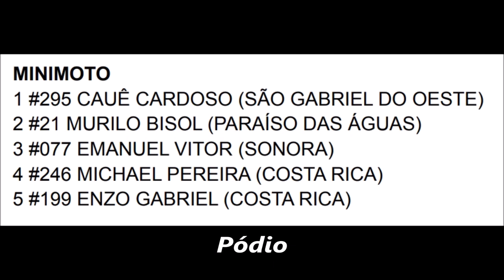Cauê Cardoso domina Mini Motos em Paraíso das Águas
6º Etapa - Estadual Sul-mato-grossense e Motocross 2022

25/09

Nos apoie com compartilhando este conteúdo e seguindo nossas mídias

Imagens @42heliolima